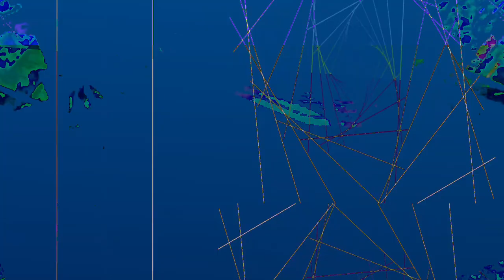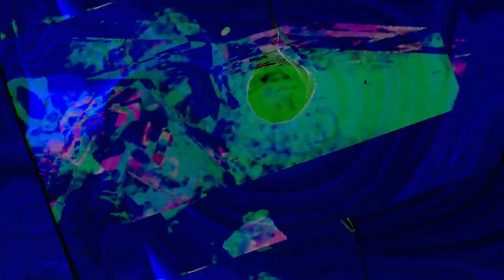[EPILEPSY WARNING] Movie 23 05 07 18h34m14s